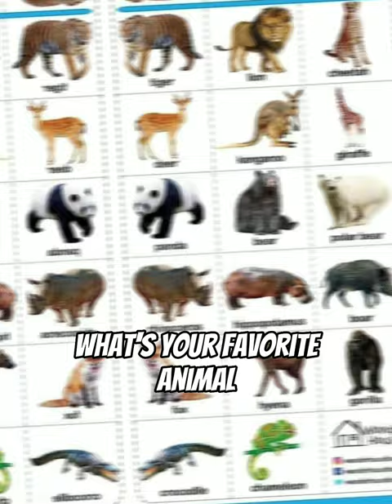Whats your favorite animal